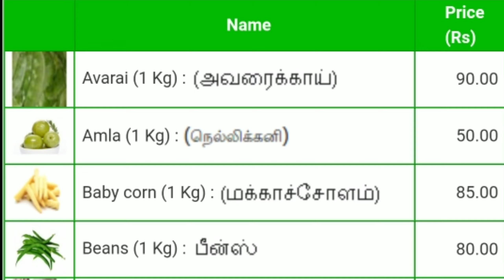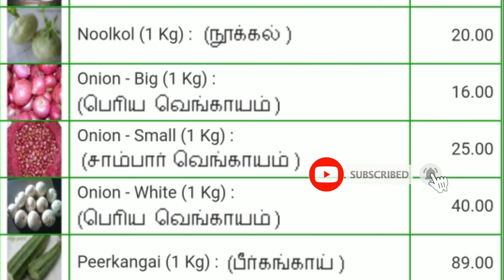Today vegetables price in Chennai 21/05/2022 | Tamil | இன்று காய்கறி விலை??? Today Vegetable